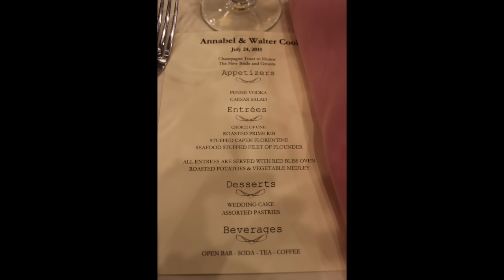Wedding Weekend Vlog Pt.2 | Kym Yvonne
Hi loves!
This video seriously took FOREVER to make/upload!! I was having problems with Final Cut Pro because they wouldn't let me use the footage of SJ dancing (its on my instagram). Also, I had to reupload this over 4 TIMES because of the music that was used at the wedding. So if you hear any background music come on, its because youtube won't let me use the original music. BUT I hope you all enjoy this!! :)

xo,
Kym

Come say Hi!! :D